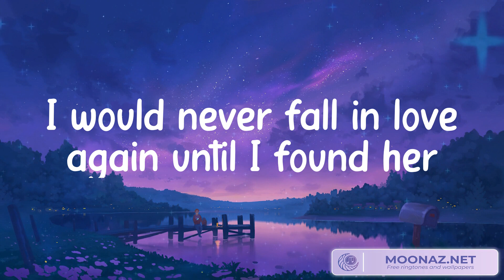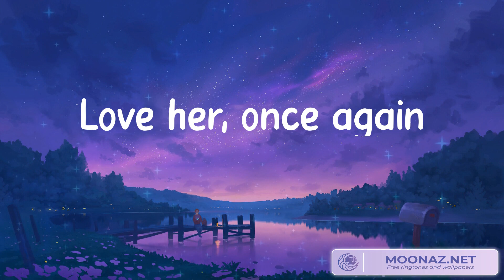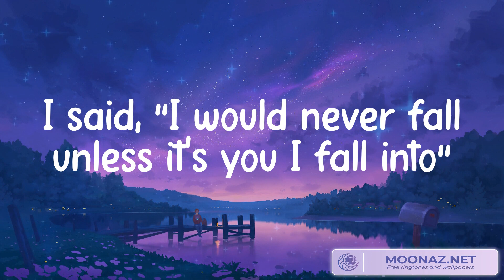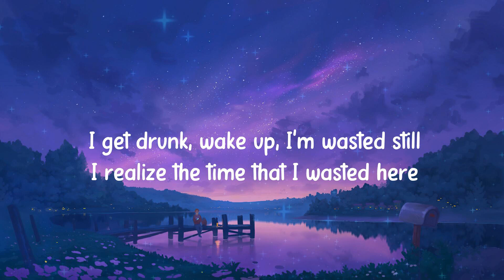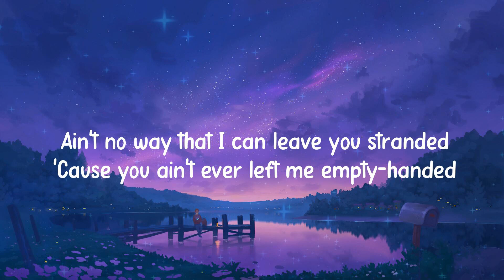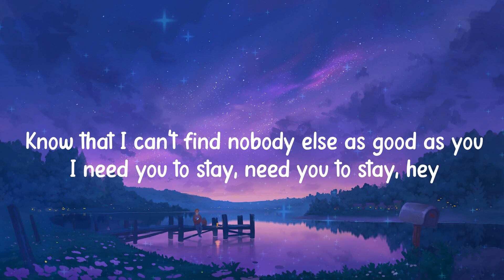Stephen Sanchez - Until I Found You (Lyrics) Sure Thing - Miguel (Mix) The Kid Laroi